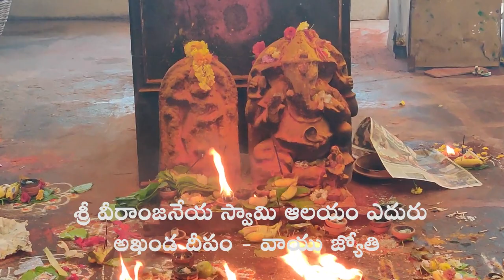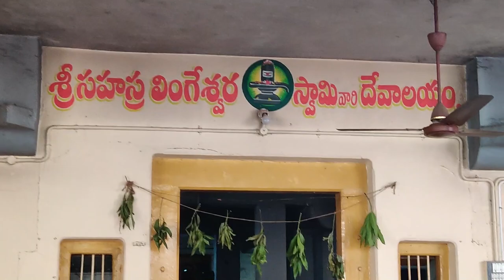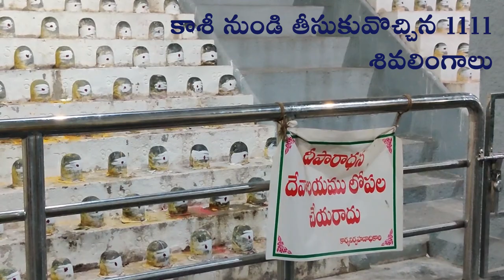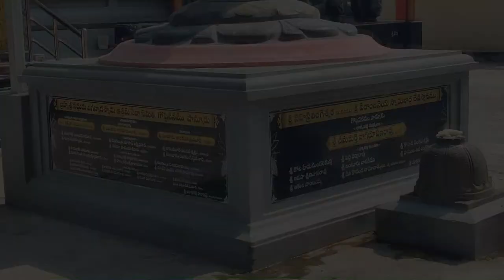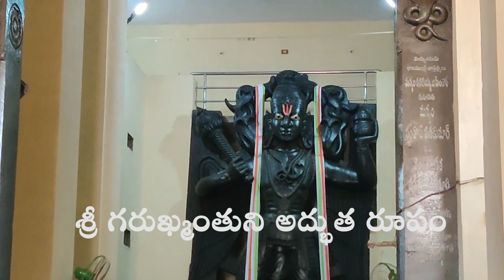Ponnuru Anjaneyaswamy Temple / 24 Feet Statue /పంచ భూతాలు సాక్షిగా ఐదు అఖండ జ్యోతులు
Ponnur Anjaneya Swamy Temple is 28 km from Guntur. This temple was built by Kota Jaganatha Swamy in 1969. Sri Hanumat Kshetra is a paradise located in the village of Ponnur. The temple has a total of five prominent shrines. These five shrines were built to symbolize the Pancha Bhoots.

Vayu Jyoti in front of Sri Veeranjaneyaswamy Temple. Agni Jyoti in front of Sri Sahasra Lingeshwara Swamy Temple. Akasha Jyoti in front of Sri Kalabhairava Swamy Temple. Jala Jyothi in front of Sri Dashavatara Temple. Prithvi Jyoti in front of Sri Garukhmanthu Temple.

These five torches were set up in front of the five temples. Apart from these, you can also see Sri Venkateswara Swamy Temple as well.

The construction of the first Sahasra Lingeshwara Swamy Temple in the temple premises was completed in 1961.

The idol of Garukhmanthu was first adorned with the idols of Sri Devi, Bhudevi and Sri Maha Vishnu on the right and left side of the head, but while carrying the idol, the idols suddenly fell down. That is why Pancha snakes were made into Pancha swans in that place.

The decapitated heads of Sri Devi, Bhudevi and Mahavishnu can also be seen in the temple premises. The temple complex is a paradise. It is believed that visiting this temple will bring longevity